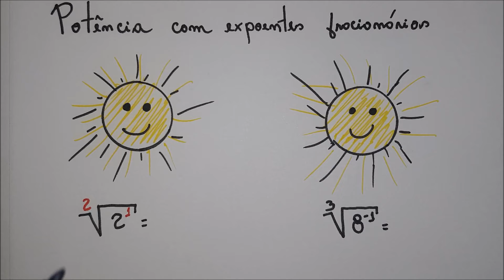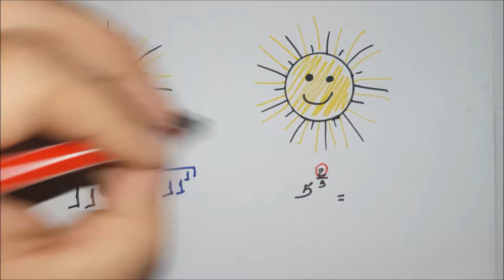Potência com expoente fracionário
Natal/ RN.